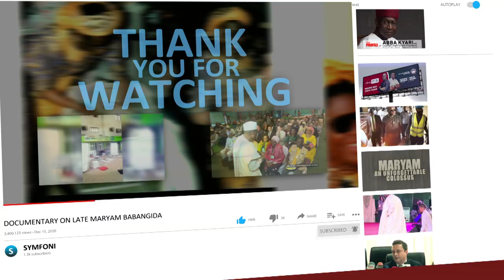Obadiah Mailafia speaks on Buhari's Failure to secure the Nigeria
Obadiah Mailafia, a former deputy governor of the Central Bank of Nigeria (CBN), says insecurity is worse under the Buhari administration than that of Sani Abacha.